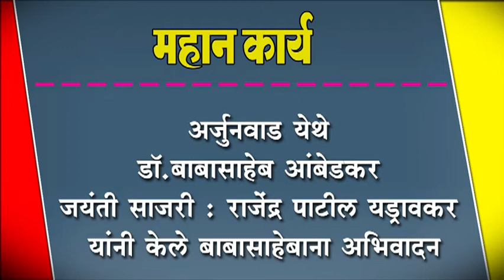अर्जुनवाड येथे डॉ.बाबासाहेब आंबेडकर जयंती साजरी